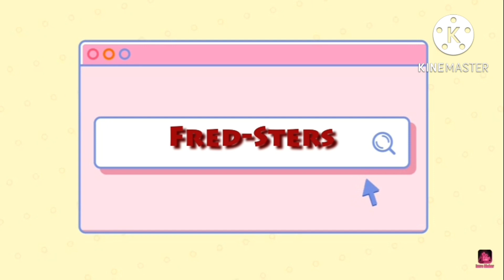Everytime Keenans Voice Has Changed